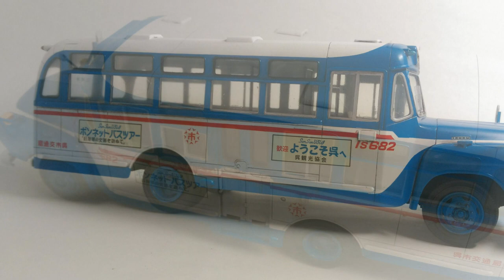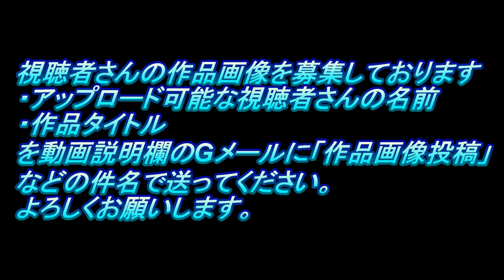#8 FORD GT タミヤ1/24 なべさんの難しく考えないプラモデル制作記（フォードＧＴ）